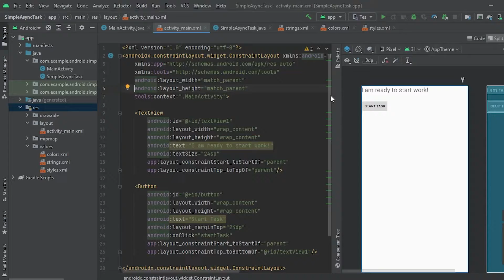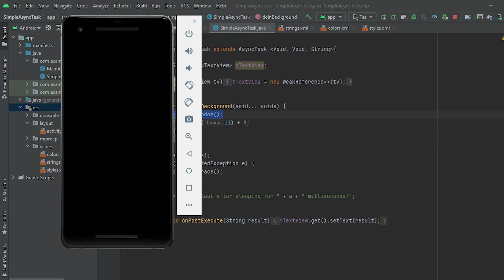7.1 AsyncTask and AsyncTaskLoader - By Android Studio